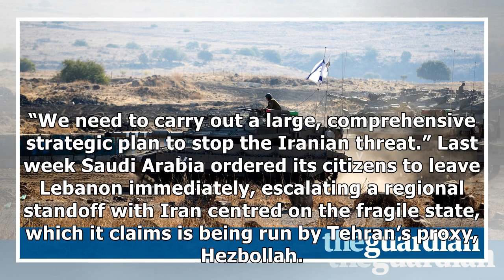Israeli military chief wants closer saudi ties as iran tensions rise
Israel’s military chief has given an “unprecedented” interview to a Saudi newspaper underlining the ways in which the two countries could unite to counter Iran’s influence in the region. Speaking to the Saudi newspaper Elaph, Gen Gadi Eisenkot described Iran as the “biggest threat to the region” and...